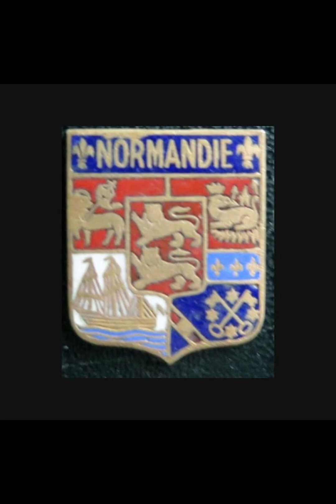cam live Pris en flagrant delit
cam live